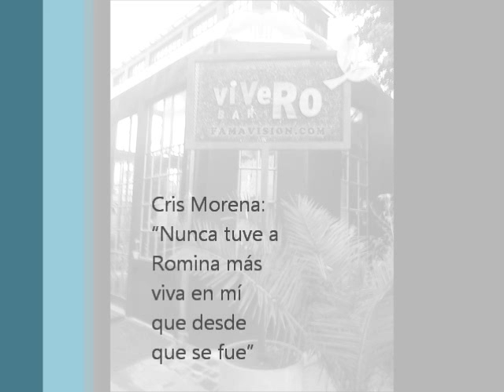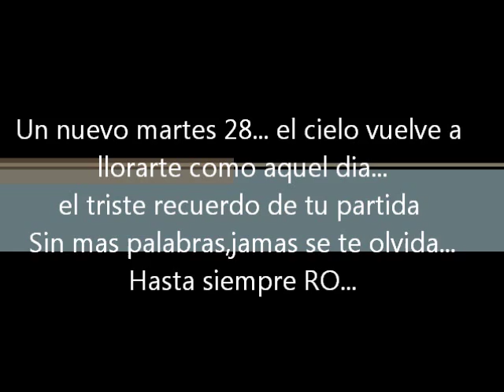ROMINA Yan nuestra "Aliada"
SE CUMPLE UN MES MAS DE TU PARTIDA,ESTA VEZ EL HOMENAJE PARA TI SERA EN "ALIADOS"IMAGENES.